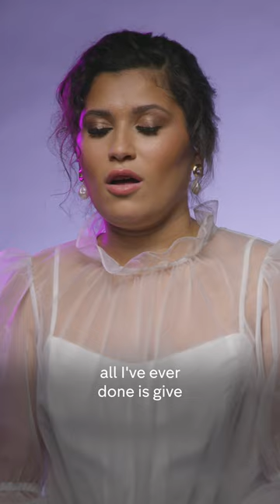tasha’s bringing all the vibes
welcome to 4reality, the home of everything drama, sass, and iconic pop culture from your fave channel 4 shows.

we’re here to celebrate all things reality tv, with full episodes of your favourite shows and cut downs of those moments you’ll never forget (because you’ve watched them 30 times).

with drama from the most exclusive postcodes in london, risqué celebrity love lives, and the craziest of dinner parties - we’ve got it all.